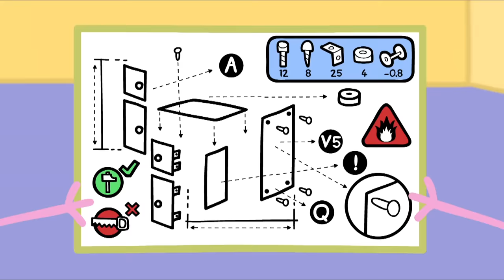Healthy Habits - Vegetables for George 🎄 Peppa Pig Christmas| Family Kids Cartoon